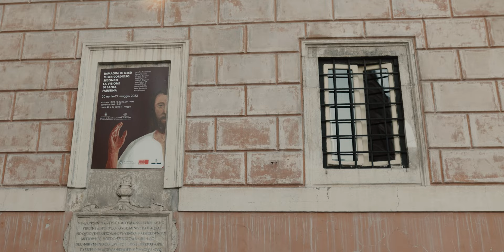Images of Merciful Jesus according to the vision of St. Faustina // Exhibition in Rome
– The warm welcoming we received here conviced me that this project is worth conducting... – Dariusz Karłowicz, curator of the exhibition
– I hope that the new paitings of Jesus show us a new inspiration in our culture... – Bp. Jacek Grzybowski
– It is so important to rediscover this dimension of our liturgy... – Fr. Michał Paluch OP

The image of Divine Mercy has been painted anew! This extraordinarily demanding challenge, both artistically and spiritually, was faced by 10 Polish painters, who have been invited to cooperate with two institutions – the St.John Paul II Institute of Culture of the Pontifical University of St. Thomas Aquinas (Angelicum) and the Saint Nicholas Foundation. The paintings heve now been presented to a wider audience in Rome.

The exhibition presents images of Merciful Jesus painted by: Jarosław Modzelewski, Ignacy Czwartos, Wincenty Czwartos, Jacek Dłużewski, Wojciech Głogowski, Jacek Hajnos OP, Krzysztof Klimek, Bogna Podbielska, Beata Stankiewicz, and Artur Wąsowski.

LetsPaintCatholicismAgain.com
The project aims to revive religious painting.
 ➤ When: April 20 – May 21, 2023
Exhibition opening hours:
Tuesday – Saturday: 10:00 – 13:00, 16:00 – 19:00
Sunday: 9:00 – 12:00

➤ Where: 𝐌𝐮𝐬𝐞𝐢 𝐝𝐢 𝐒𝐚𝐧 𝐒𝐚𝐥𝐯𝐚𝐭𝐨𝐫𝐞 𝐢𝐧 𝐋𝐚𝐮𝐫𝐨 (Piazza di San Salvatore in Lauro, 15, 00186 Rome).
Organizers: St. John Paul II Institute of Culture at the Pontifical University of St. Thomas Aquinas – ANGELICUM, Saint Nicholas Foundation, Musei di San Salvatore in Lauro

The St. John Paul II Institute of Culture is an interdisciplinary scientific and didactic institution established at the Faculty of Philosophy of the Pontifical University of St. Thomas Aquinas (Angelicum) in Rome on the centenary of the birth of John Paul II. The mission of the Institute is to reflect on the most important problems of the contemporary Church and the world inspired by the life and thought of St. John Paul II. Thus, the Institute's aim is not only to study the achievements of the Great Pope, but also to think with him about the most important issues of spiritual culture, e.g. solidarity, mercy, Christian art, the place of the Church in the modern world or the spiritual crisis of Europe. The Institute is co-managed by the Saint Nicholas Foundation (publisher of Teologia Polityczna) and funded entirely by private donors from Poland. We warmly invite you to join their ranks!

Video: Krystian Mleczko